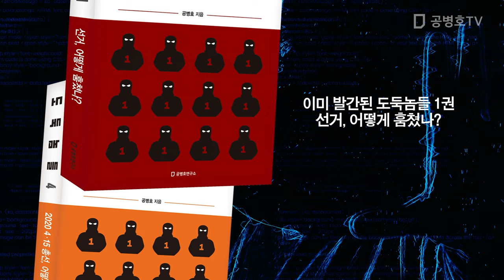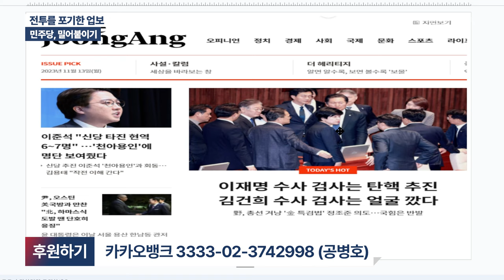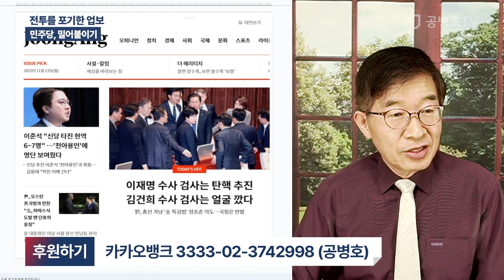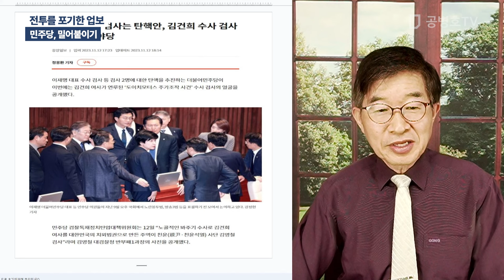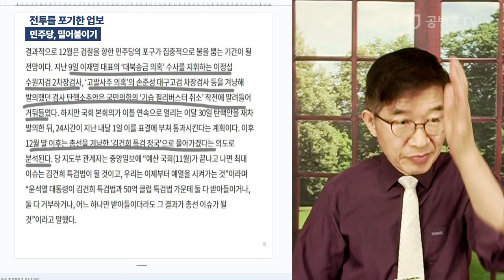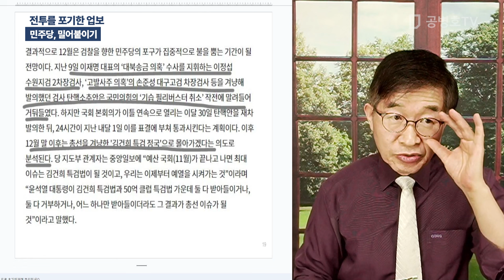전투를 포기한 업보 / 민주당, 밀어붙이기 [공병호TV]